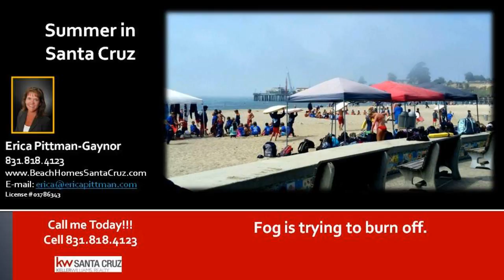Beach in Santa Cruz California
Beach in Santa Cruz California - Junior Guards is an amazing program offered through the Santa Cruz County Parks and Recreation Dept. My oldest son did 5 years from age 5-10 and his brother did 3 from age 5-8. That was our rule, if we lived near the ocean they needed to be able to navigate it. They learned about rip tides, skin cancer, sunscreen, paddle boarding, races, relays, competitions, swimming, surfing and all things ocean. A great way for kids to learn about and gain respect for the amazing ocean we have in our backyard. No one seems to care that there are great whites out there. Amazingly no Junior Guard has ever been bitten or injured by any sea life. The kids at the Cowell Beach Junior Guards have to swim around the Santa Cruz Wharf. There are some big Sea Lions out there. You wouldnt catch me doing it.